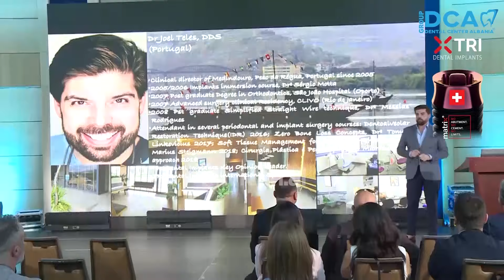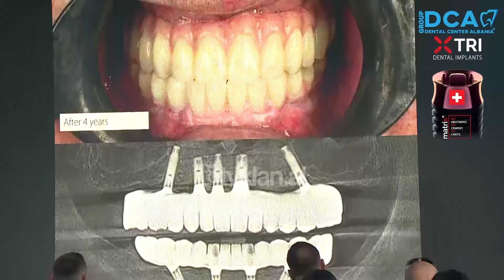Tv Klan - DCA sjell në tregun shqiptar revolucionin e “Matrix”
Dental Center Albania ka sjellë një tjetër risi inovative në fushën dentare në vendin tonë. Në një ceremoni të posaçme DCA ka prezantuar implantin e parë dixhital.